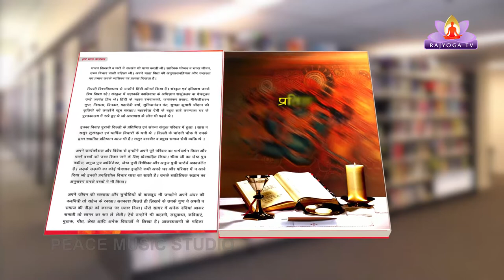Ep-54 Kavi aur Uski Kruti With Sita Gupta- Kruti - Pratigya-03